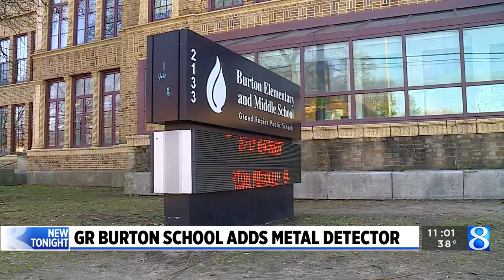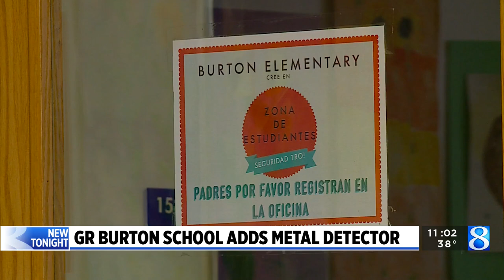GR Burton School adds metal detector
Burton Elementary and Middle School now has a metal detector. The metal detector was put in place Thursday as the result of a Feb. 2 public safety meeting, a spokesperson for Grand Rapids Public Schools told News 8. (March 23, 2023)